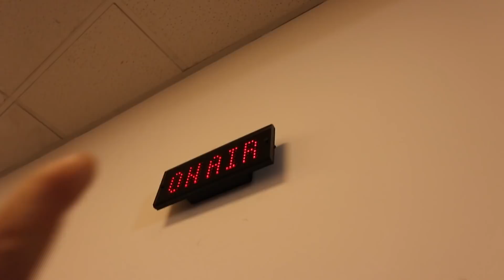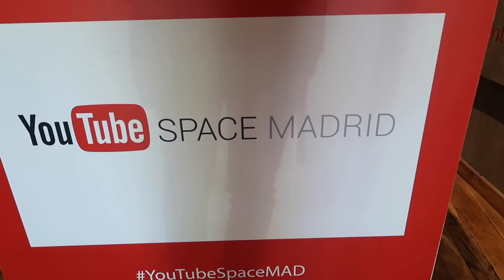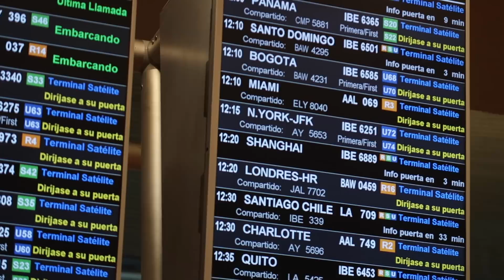El mejor año de mi vida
2017 ha sido el comienzo de todo y en este vídeo resumo cómo ha sido el primer año de los vlogs. Sin vosotros nada de esto sería posible y por eso, he intentado hacer el mejor vídeo que he podido para agradeceros todo vuestro apoyo incondicional.

AGRADECIMIENTOS

- MÚSICA -

Nowë - Burning
Odesza - Boy

Gimbal - Estabilizador: Zhiyun Crane V2
Trípode de la cámara grande: GorillaPod
Micrófono: Rode Go + funda
Cámara pequeña: Canon G7x ii
Cámara GoPro Hero5
Cámara de móvil: iPhone X

- little STALKER-